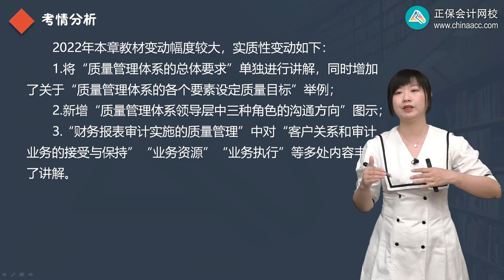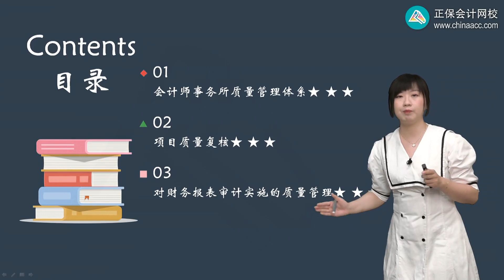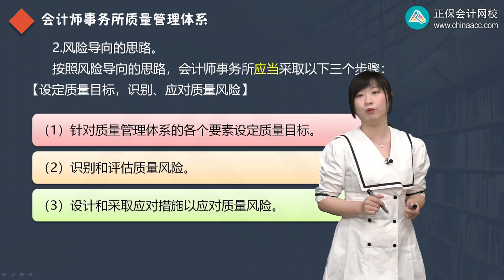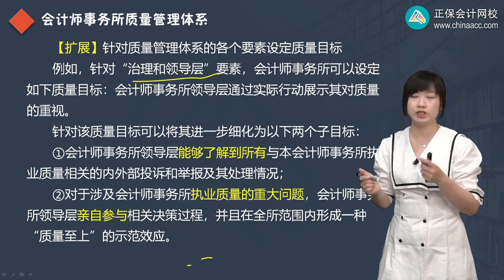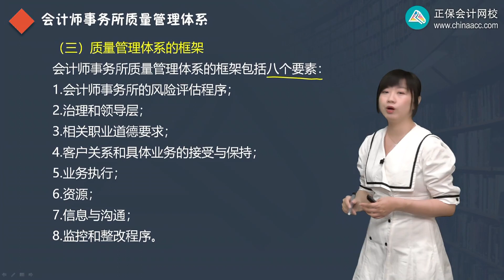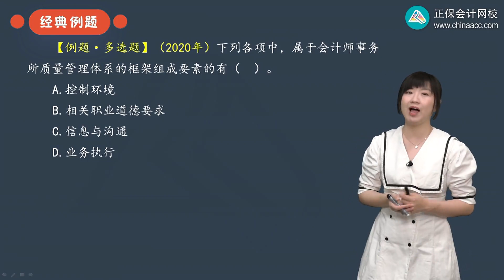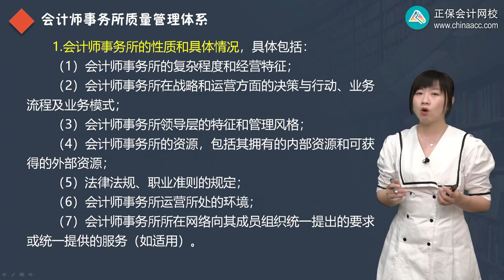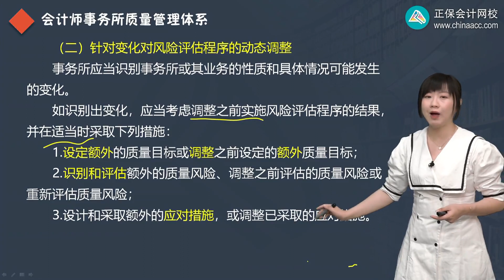2022 CPA 审计 张楠 基础精讲班第2101讲 质量管理体系的概念、目标和框架、风险评估程序